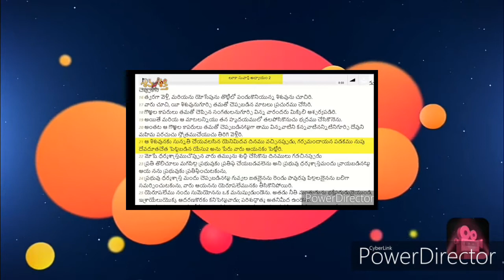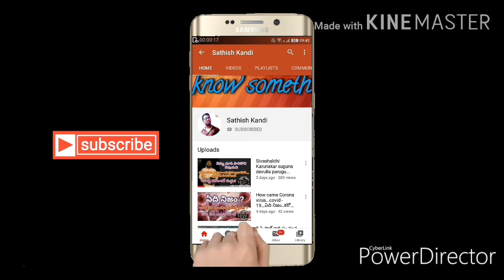no relationship with his father#తన తండ్రికి తనకు ఏ సంభంధం లేదంటున్న కరుణాకర్ సగ్గున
ఈ వీడియో పూర్తిగా మీరే చూడండి అర్ధం అవుతుంది.